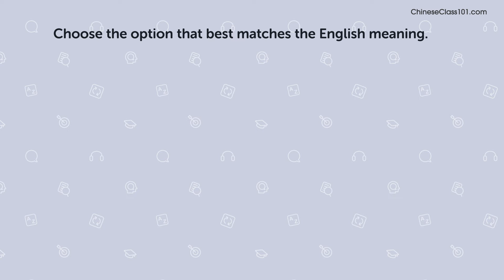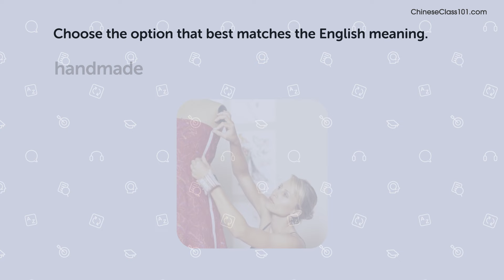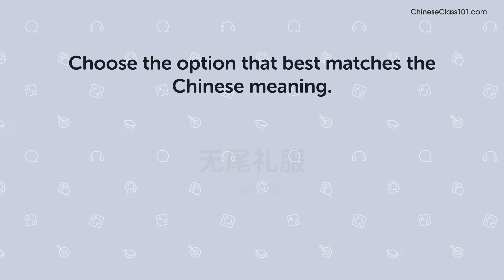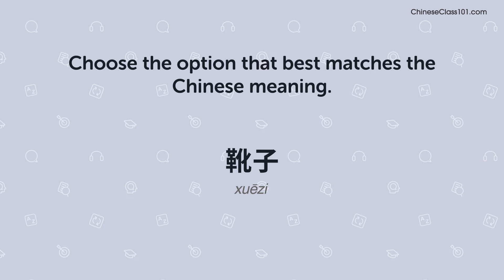Quiz | 230 Chinese Words You'll Use Every Day - Basic Vocabulary #63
In this series, we teach you the core 2000 Chinese words that you must know if you're a an absolute beginner.